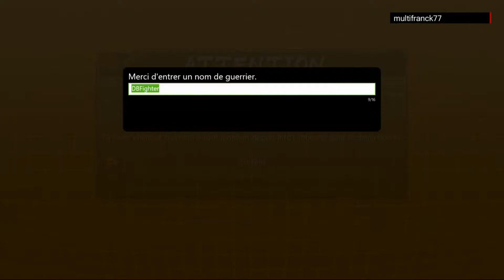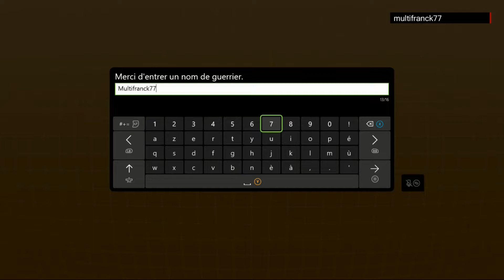DRAGON BALL FIGHTERZ TEST GAMEPLAY XBOX SERIE S/X.🎮😄💪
Dragon Ball FighterZ est un jeu de combat 2D développé par Arc System Works et édité par Bandai Namco.

Cette nouvelle adaptation de la franchise Dragon Ball met en scène les personnages iconiques de la série dans des affrontements explosifs en 3 versus 3.

chapitres

00:00 introduction
05:00 combat
12:00 arène
17:00 conclusion